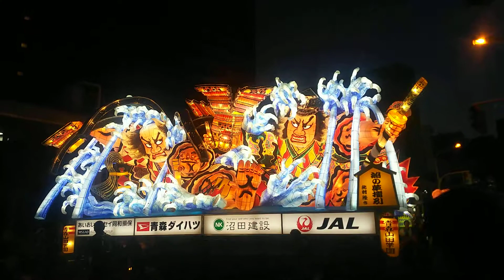【令和初 青森ねぶた2019】青森山田学園 船の草摺引 2019.08.03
8月3日 19時11分頃 新町二丁目付近にて 青森山田学園 船の草摺引（くさずりび）きを撮影。

宿泊先のホテルへ移動する関係で1時間くらい見ましたが見事でした。

職場の夏休みがなかなか青森ねぶた祭りの期間と被らないので、ついにお忍びで青森に来てねぶたを見に来きました。